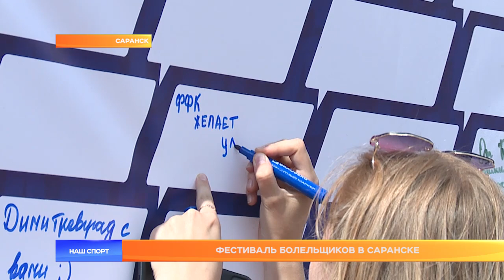Фестиваль болельщиков в Саранске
В Саранске вновь состоялся большой футбольный праздник. Фестиваль болельщиков, посвященный матчу сборной России на Евро-2020 против сборной Финляндии, напомнил о событиях трехлетней давности, когда в столице региона-13 проходили матчи мундиаля. Именитые футбольные гости, выступления модных артистов и прямая трансляция из Санкт-Петербурга подарили жителям нашего города массу положительных эмоций.